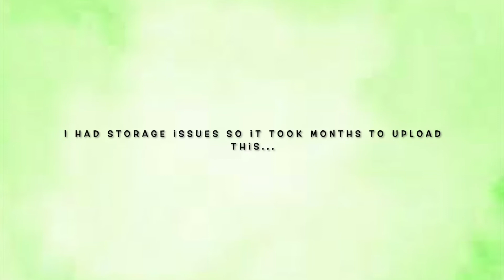College Decision Reveal | Where I'm going for college! | Sa'Je World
[HELLO GUYS!
It's been a minute right? In today's video, I am finally, FINALLY announcing to you all where I'm going to college for the next four years! Yall ready for this next chapter?!]